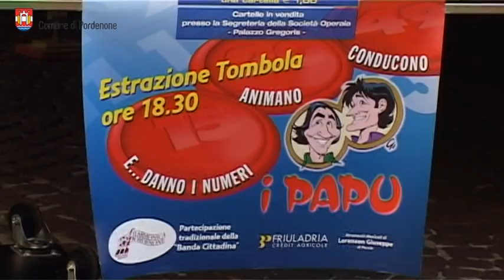Tradizionale Tombola dell'8 settembre a Pordenone (anno 2014)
È tornato come ogni anno l'appuntamento con la fortuna, in piazza Municipio a Pordenone. In occasione della festa della natività di Maria, patrona della città assieme a San Marco, si è svolta com'è tradizione da ormai 67 anni la "Tombola in piazza". Montepremi come sempre consistente: 1.200 euro per la tombola, tombolino 400 euro, cinquina 500, quaterna 300.